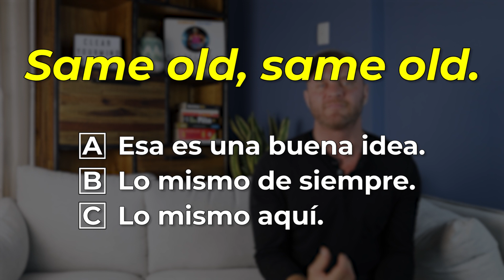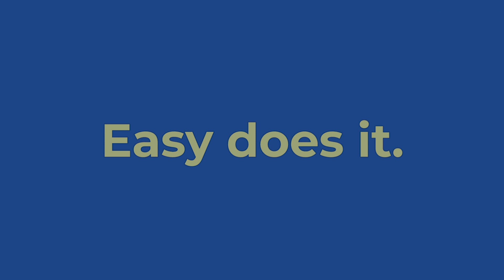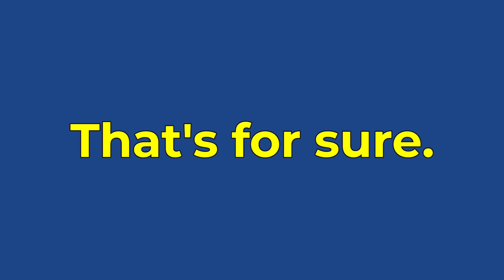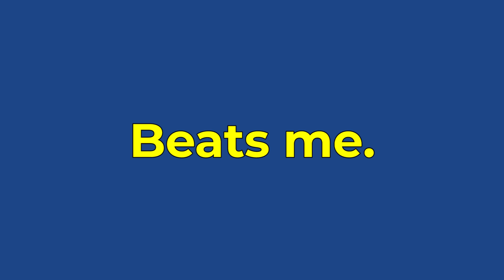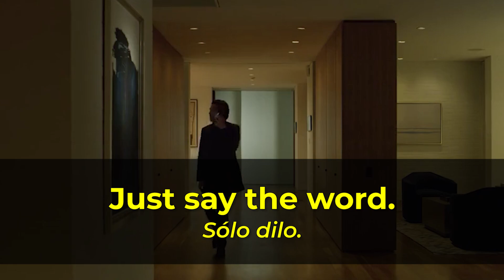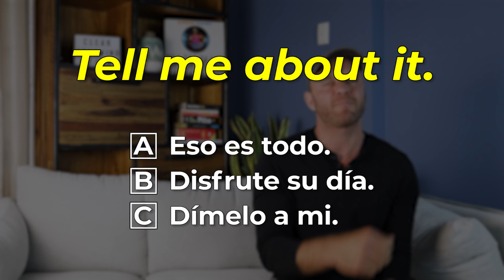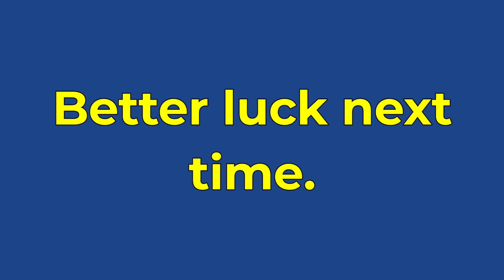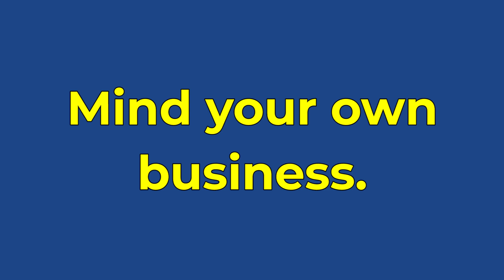PRUEBA de LISTENING | ¿Entiendes estas 25 frases en inglés?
¿Quieres aprender inglés RÁPIDO Y FÁCIL? En ESTE vidéo, te enseño 25 frases en inglés que son TAN COMUNES que vas a escucharlas por todos lados.

ESTAS FRASES te van a ayudar tener una conversación en inglés!